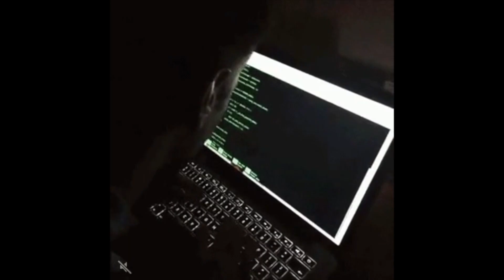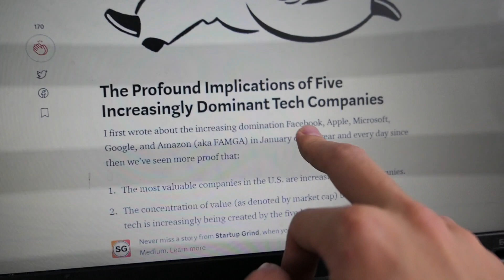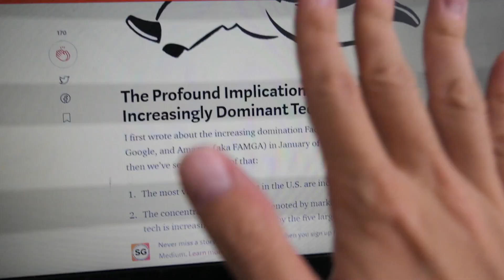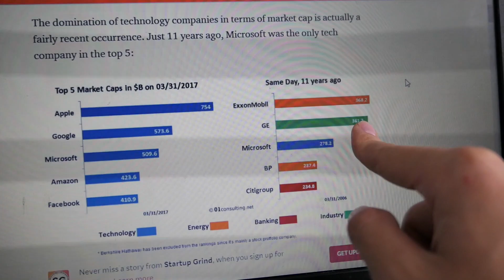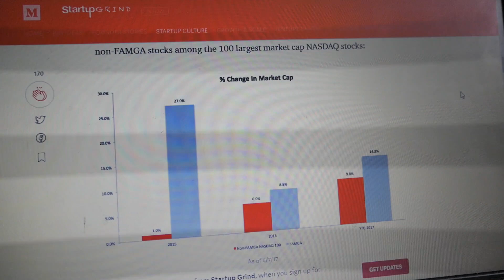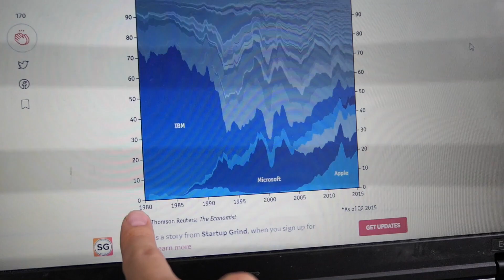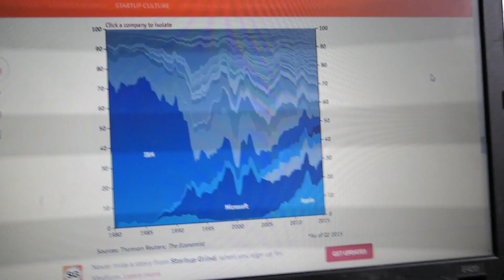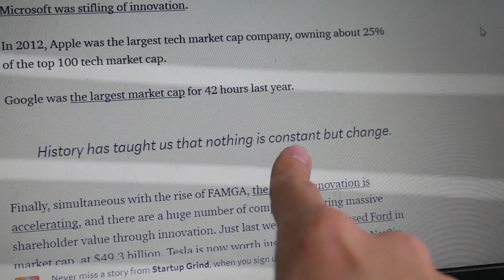NOW OR NEVER | STUDY CS OR YOU LOSE YOUR FUTURE JOBS HERE IS THE PROOF CS DEGREE BECOMES MORE IMPO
動画で紹介した、数学やプログラミングや英単語のオススメの参考書はこちら：

一応、トッフル・SATなどの 英語勉強、コミカレからカナダトップの ４年制大学編入、応用理学部　の＃コンピュータサイエンスを卒業、アメリカとカナダの超難関トップIT企業で インターン（ボスはUWとかMIT）、海外就職、海外転職、海外移住（永住権）、２回の＃交換留学（ニュージーランドと ヨーロッパのチェコ）して、国際恋愛、外国人　と付き合うとか友達作るとか、全て網羅した感じ。真剣に夢追ってる・悩んでる人を助けたい応援したい。

専攻別の収入トップ１５以外の専攻は収入はそれなりに覚悟した上で学んだ方がいいね：

第２話
コミカレからカナダ４年制大学SFUに編入。高校の時の英語力とTOEFL　‐編集後記‐

第３話
親と担任から大学留学猛反対！高卒後派遣で２年社会人⇒金銭的に超苦労したけど大学留学した経験

第４話
ちか友留学生活 コンピューターサイエンス専攻が今超アツい！新卒1000万！有給4週間はざら！北米のソフトウェアエンジニア就活事情！

第５話
留学・海外就職したい人必見！合格率数%のマイクロソフト本社で鬼高給インターンした方法。ソフトウェアエンジニアリングの就活

第６話
Microsoftに就職・海外大卒業も苦労ばかりだった！大学留学の始め～終わりまで9年間を振り返る

第７話
マクレーン誌カナダ大学ランク1位！国立サイモンフレイザー大学キャンパスツアー！ちか友留学生活

第8話
2年ぶりの大学訪問！バンクーバーのサイモンフレイザー大学キャンパスツアー！#2

海外大学・就職・移住したい人はどうすればいいのか？豊かな選択肢(住む場所・労働環境・収入・英語・人)を増やす

留学後海外就職できるか？なぜ北米は高給で日本は信賞必罰の罰しかないか。

海外就職に役立つ専攻TOP２！CS vs Accounting (コンピューターサイエンス vs会計)の比較

大学留学で専攻雑に選ぶと日本人女子が結婚する以外海外就職・移住ほぼムリ説　第二話

海外就職2年目が語る、海外就職のコツ・必要な知識・ワークビザ・必要なスキル！

【大学留学悲報】大学ランキング気にするなら大学院行った方がいい、アメリカの学部卒就職は（ほぼ）日本強制帰還。

【後編】 理系の海外大学（学部）留学と北米で就職するたった1つの方法！視聴者の質問に答えるよ

#4 海外大学進学（留学）して卒業しても就職できなかったら意味ないだろって巻。